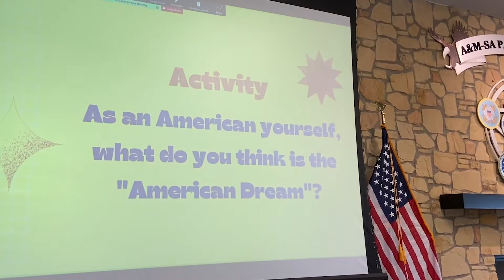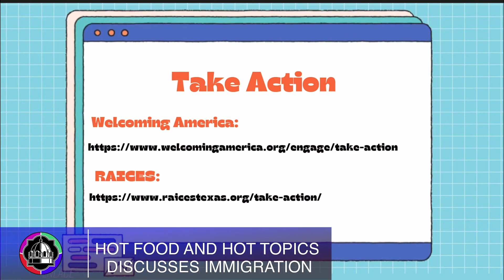A&M-San Antonio holds immigration discussion during hot food and hot topics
Dee Garcia reports on the discussion panel about immigration that was held during hot food and hot topics at A&M University - San Antonio.